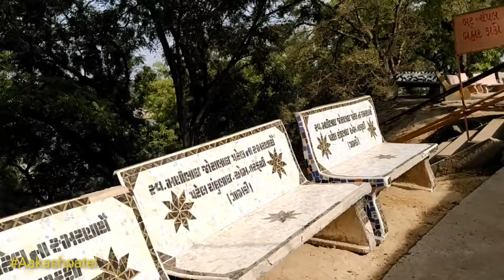મહીસાગર નદી વહેરખાડી || mahisagar nadi vaherakhadi || Aakash patel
મિત્રો તમને અમારો વિડીયો પસંદ આવ્યો હોય તો વીડિયો ને લાઈક કરો, કોમેન્ટ કરો, મિત્રો સાથે શેર કરો અને અમારી ચેનલ સબ્સ્ક્રાઇબ કરો

 Thankyou friends🙏